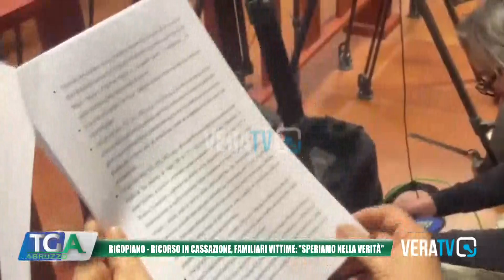Tg Abruzzo - 12 luglio 2024